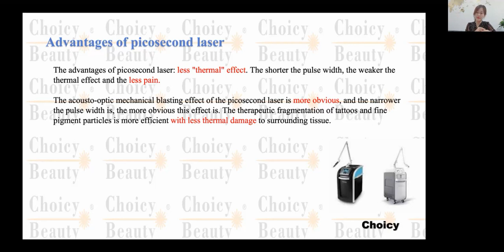Advantages of picosecond laser | Picosecond vs Nd Yag laser | Something about picosecond laser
Picosecond laser is very popular these days, what is the advantage of this kind of laser, compared to the traditional nd yag laser?